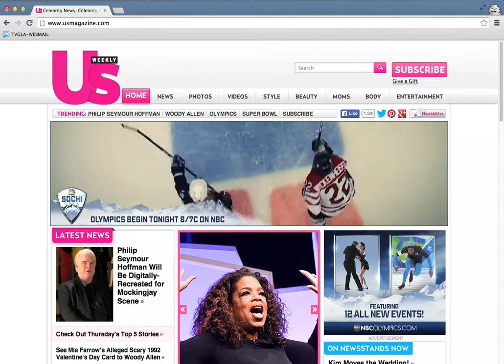Winter Olympics - Shani Davis Overlay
Role: Animation and Design